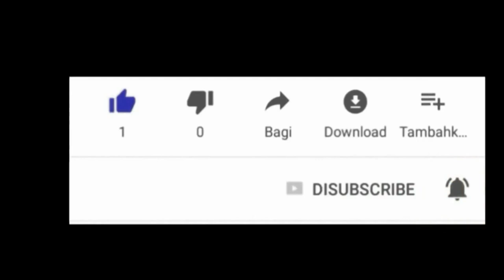JODIA, ESPRI LWA GINEN AN DANSE NAN TETE OUGAN WESLEY VINN KOZE